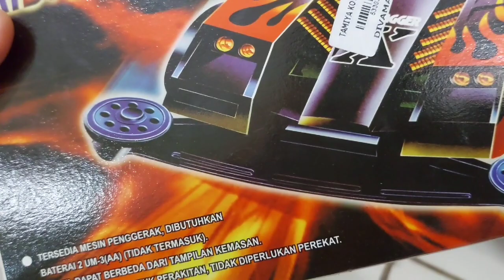Berburu mini4wd KW di swalayan dengan harga terjangkau parah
berbagai macam brand mini4wd dengan harga sangat murah parah dengan berbagai model tentunya,,,